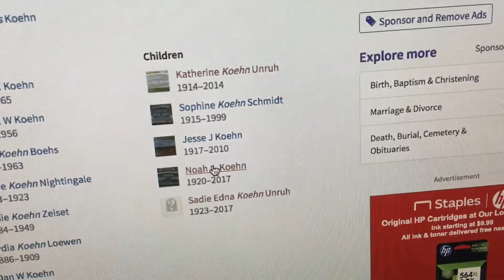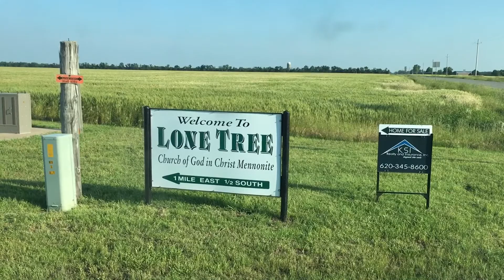Dr. Koehn Documentary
Join Kurt Merst on a journey into the history of Dr. Jacob Koehn.